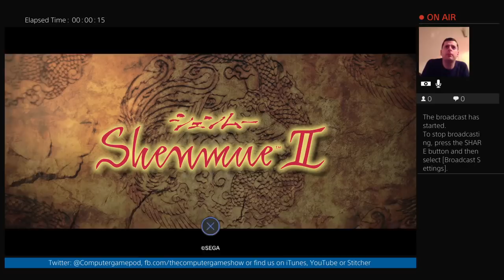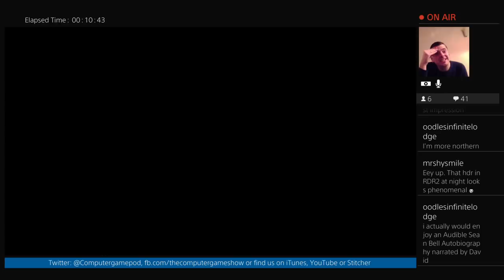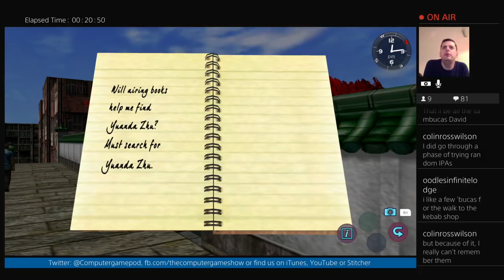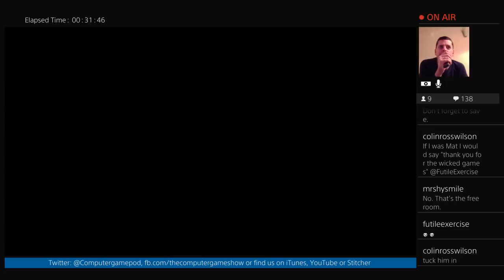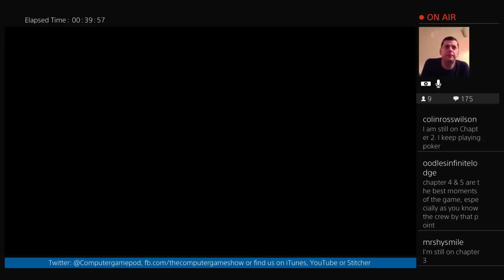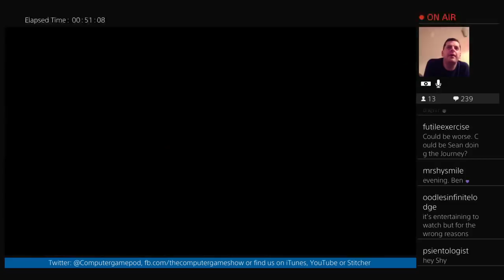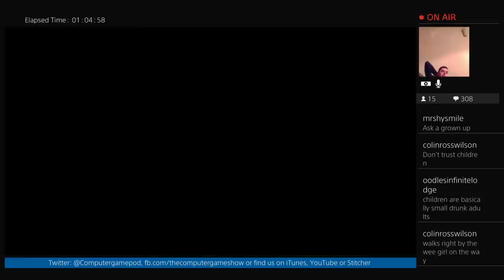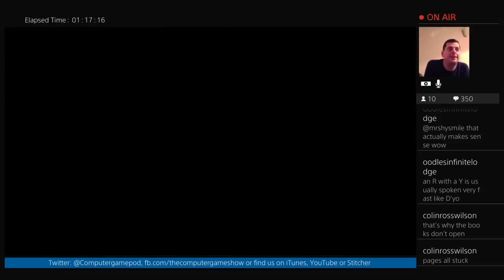David plays Shenmue 2: Part 4 | The Computer Game Show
Time to move those books.